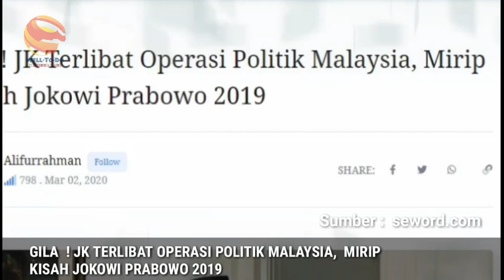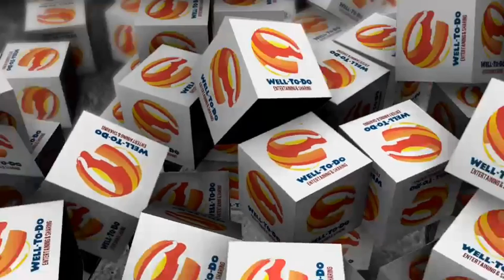GlLa! JK TerLlbat Operadl PoLltlk Malaysia, Mirip Kisah Jokowi Prabowo 2019